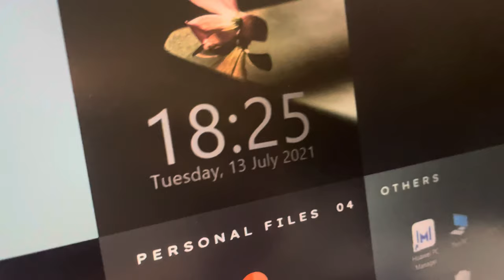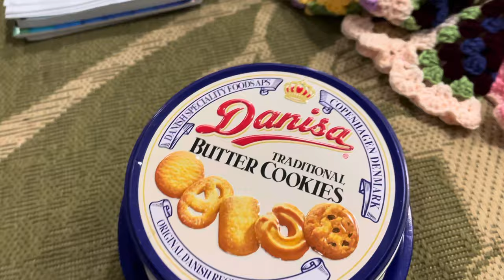I crocheted Red Velvet Joy’s Cardigan & Bucket hat from Hello MV!!! *Beginner* + MEMBEBEL | VLOG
I crocheted Red velvet Joy's cardigan & Bucket hat from Hello MV!!! + MEMBEBEL | VLOG

Assalammualaikum, hi everybody!
On this video, I shared my story of crocheting the cardigan and bucket hat worn by Joy Red velvet in her Hello MV. I recreated the cardigan and the bucket hat to my liking. Hope you all enjoy watching this video as much as I enjoyed making it.